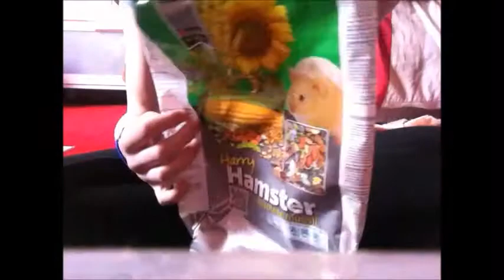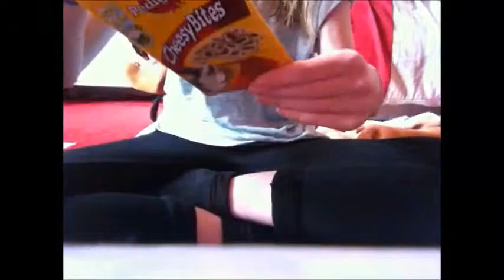my pet haul (pets at home)